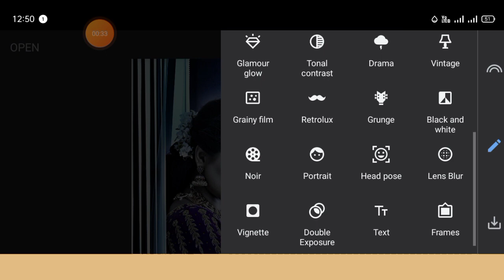1Minute Photo Edit | Snapseed Photo Editing Tutorial Step by Step GO Tech #325